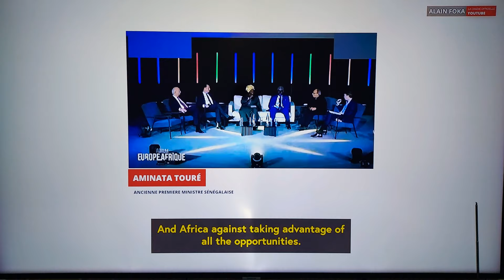The future of this world is in Africa / Le futur de ce monde se joue en afrique